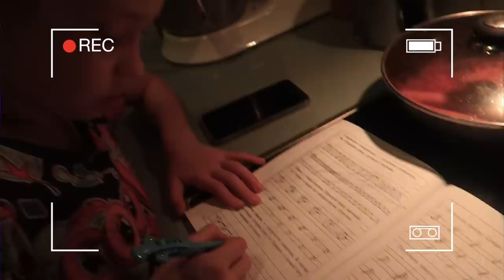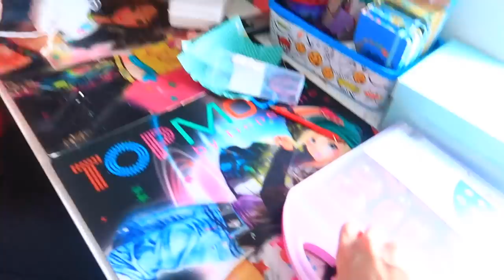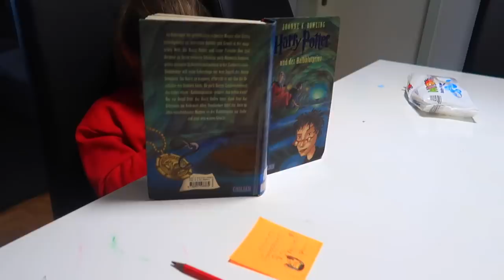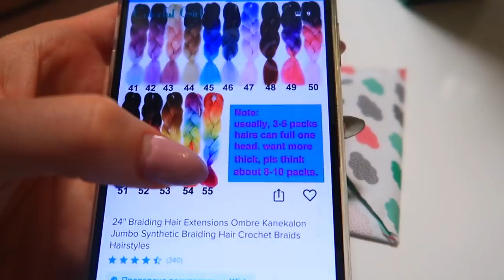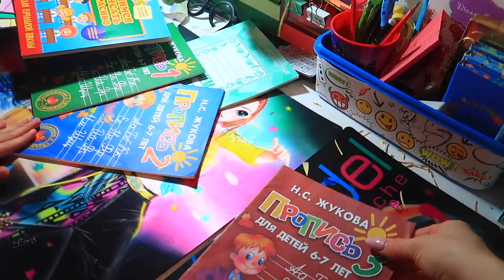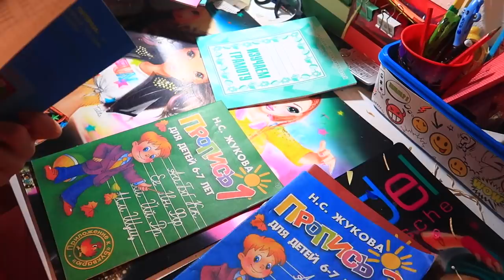ГАРРИ ПОТТЕР пришел преподавать в школу/ КТО мучает МАРГАРИТУ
ГАРРИ ПОТЕР пришел преподавать в школу/ КТО мучает МАРГАРИТУ

LIKE : СЕСТРИЧКИ.life